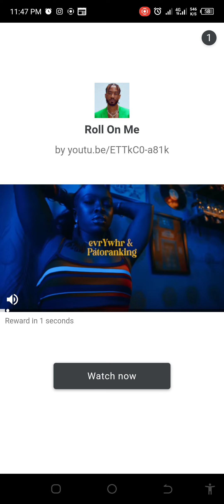addictive gamesforkids gamesformyson bestgamesonplaystore